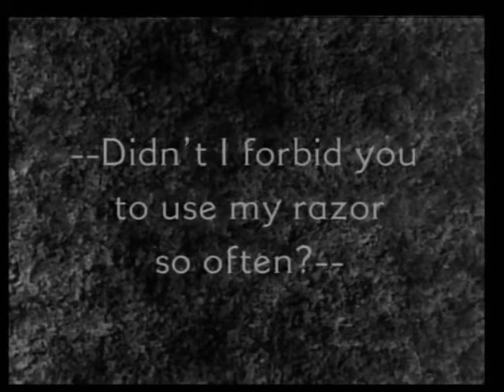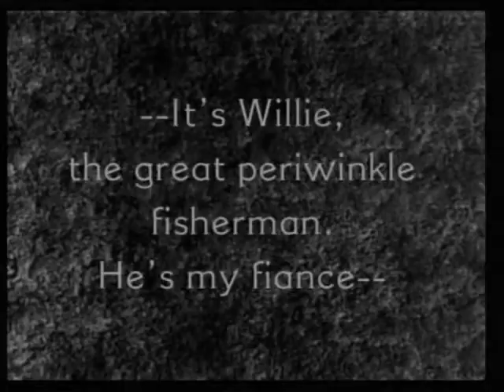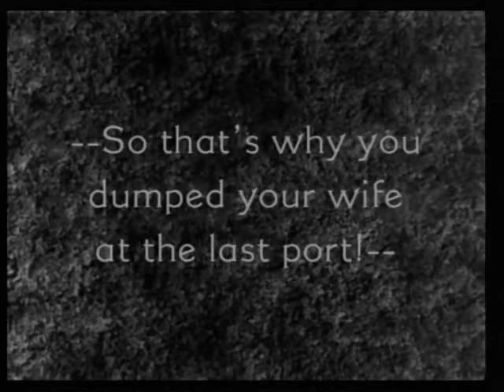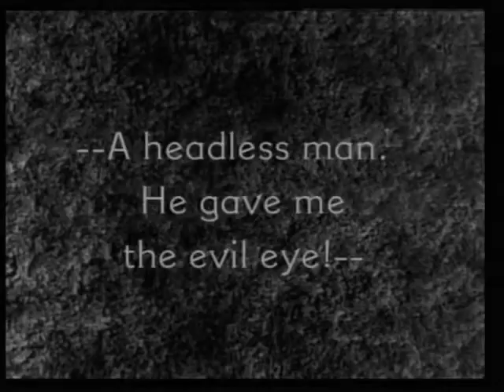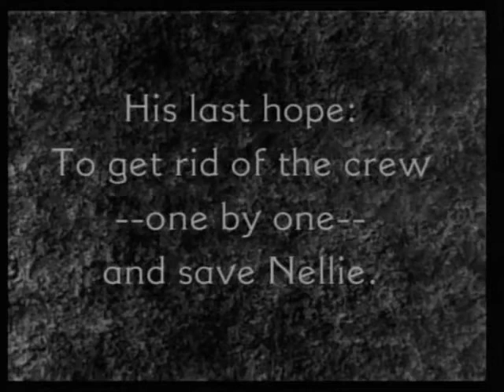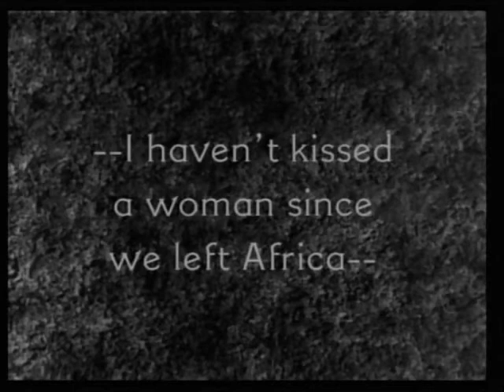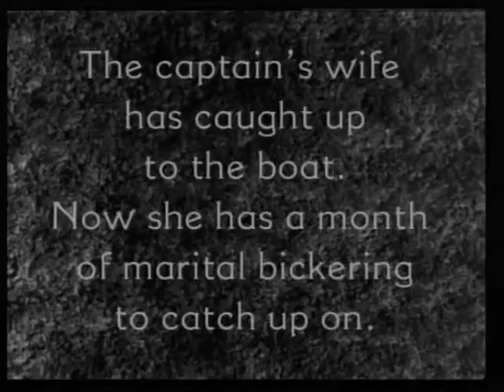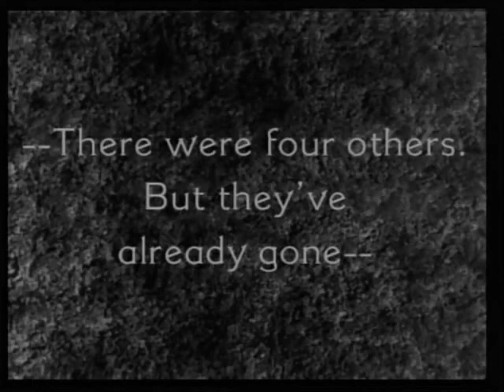Why Girls Love Sailors (1927)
'Why Girls Love Sailors is an American comedy short silent film directed by Fred Guiol for Hal Roach Studios. It stars Stan Laurel and Oliver Hardy before they had become the comedy team of Laurel and Hardy. It was shot during February 1927 and released July 17, 1927, by Pathé Exchange. It was considered a lost film until the 1980s.

Cast
Stan Laurel as Willie Brisling
Oliver Hardy as First mate
Viola Richard as Willie's Girl
Anita Garvin as Captain's wife
Malcolm Waite as Captain
Charles R. Althoff as Grandpa Brisling (uncredited)
Edgar Dearing as Amorous Sailor (uncredited)
Bobby Dunn as Bemused bit (uncredited)

Production
The film marks the first appearance of Anita Garvin in a Laurel and Hardy picture; her involvement in the film was not known until the 1986 rediscovery. Deleted scenes from this film included actress Anna May Wong.

Lost film found
After its initial run in 1927 and particularly after talkies eclipsed silent films marketability, Why Girls Love Sailors went missing in the U.S. for nearly fifty years. Cinémathèque Française had a 16mm print, which French film critic Roland Lacourbe saw in 1971, and pronounced it mediocre.

When it was finally published, it was drawn from a 16mm print in a private collection, and only due to the efforts of a private collector in Copenhagen. Laurel and Hardy author Glenn Mitchell is even less impressed by the film than was Lacourbe: "Why Girls Love Sailors is one of several instances where the status of a 'lost' film has been reduced by its rediscovery," he writes. It is available in Europe on VHS and DVD releases, with reconstructed credits. In the United States, both VHS and DVD editions are out of print.

Directed by Fred Guiol
Written by Hal Roach
H.M. Walker (titles)
Oliver Hardy
Viola Richard
Anita Garvin
Malcolm Waite
Edited by Richard C. Currier
Distributed by Pathé Exchange
Release date